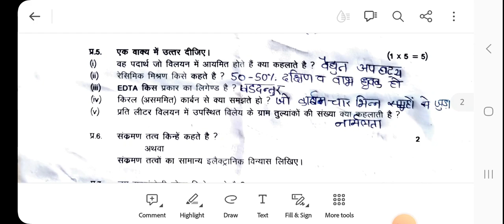class 12th chemistry paper solution / त्रैमासिक परीक्षा 2023 कक्षा 12 केमिस्ट्री पेपर का हल.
इस वीडियो में हम कक्षा 12 केमिस्ट्री के पेपर का सॉल्यूशन आपको बताने वाला है जो कि आपकी त्रैमासिक परीक्षा 2023 का पेपर है महत्वपूर्ण वीडियो की लिंक डिस्क्रिप्शन में है उन्हें जरूर देखें वीडियो अच्छा लगे तो लाइक और शेयर भी करें चैनल को सब्सक्राइब करें.

the rat trap part 4

Devendra arya
English short essay
11th English question bank